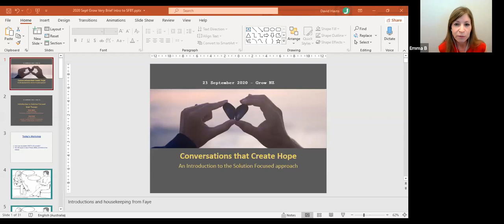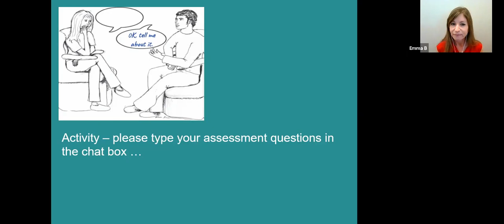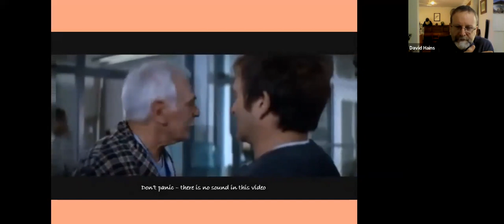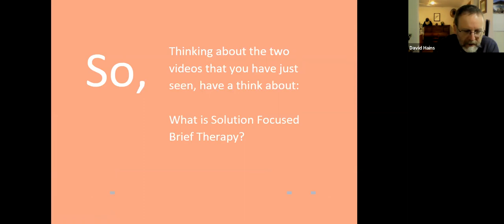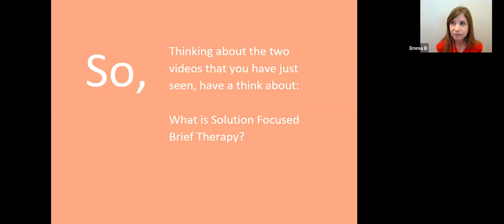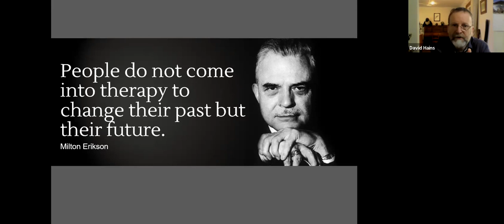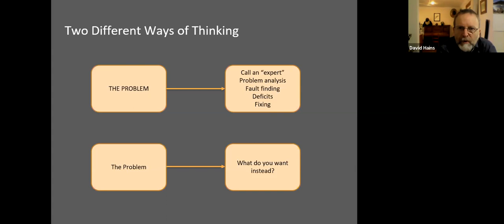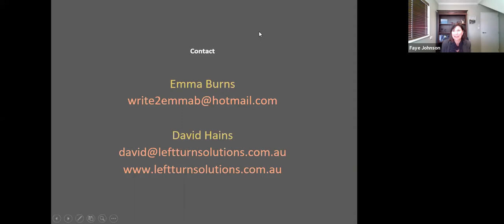Free Webinar - Conversations That Create Hope – with David Hains and Emma Burns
David & Emma present on Solution Focused Brief Therapy (SFBT) - an approach which is forward-focused rather than looking backwards to analyse the past. It is based on solution building and explores strengths, personal resources and future hopes rather than problems, illness, weakness or deficits. Applicable and effective in a range of clinical, social, educational and corporate settings, it can be used in virtually any situation where people want to improve something in their lives.